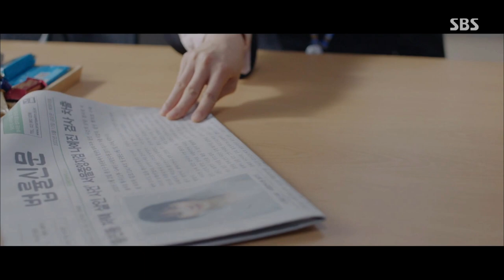천원짜리 변호사 4회(위기의 백마리를 구하다)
천지훈은 살인사건을 맡지 않는다는 사무실 원칙을 깨고, 화백부부 살인사건을 맡는다. 과거 벽화를 그려준 인연으로 알게된 살인사건 용의자 김민재, 정황상 범인임이 유력하고 부모를 죽인 아들이라 변호를 거부하는 변호사들, 어려운 사건인거 같은데, 천변은 언제나 여유있다. 다들 죽었다는 아버지가 살아있을거라며, 실종된 아버지를 찾을 단서를 찾으러 김민재의 집으로 간다. 여기서 칼을 든 수상한 남자와 마주친 백마리, 이때 천지훈이 나타나 구해주고, 자신은 수상한 남자와 맞닦뜨린다.